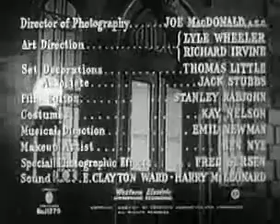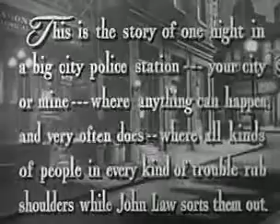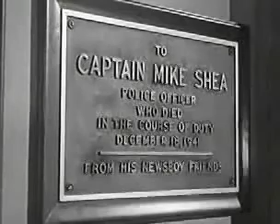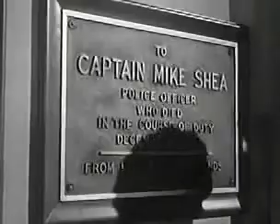Behind Green Lights (1946) || Full movie || Public Domain Movies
Police lieutenant Sam Carson investigates a political murder after the victim is dumped at the door of police headquarters.
Director
Otto Brower
Writers
Scott Darling(original screenplay)Charles G. Booth(original screenplay)
Stars
Carole LandisWilliam GarganRichard Crane